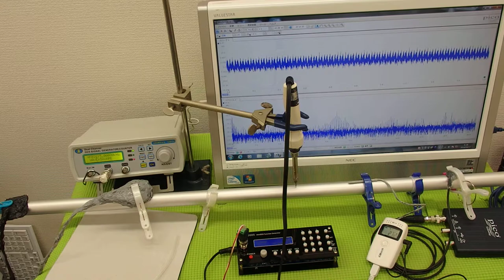超音波の発振制御システム ultrasonic-labo